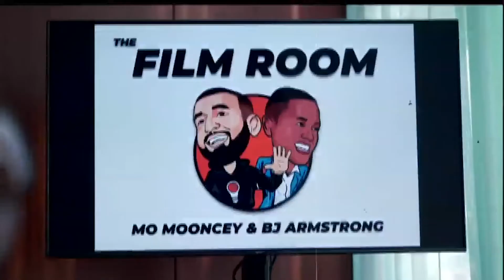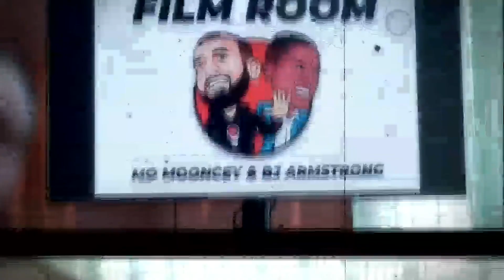How the Celtics can STOP Steph Curry 👀 NBA FILM BREAKDOWN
Watch the NBA Finals live on @skysports

Mo Mooncey & BJ Armstrong take you inside The Film Room, and show you the tactical adjustments that the Boston Celtics need to make against Steph Curry and the Golden State Warriors